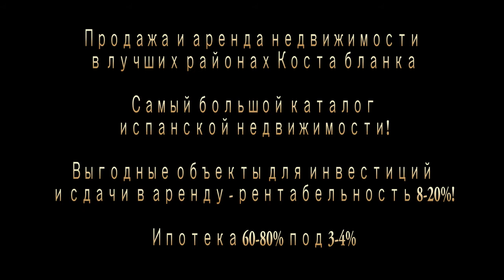Великолепная вилла в Ла нусии (Север Коста бланка)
Продается элитная вилла в городке Ла нусия рядом с лучшим туристическим городом  Бенидорм,  на Средиземноморском побережье Коста бланка в провинции Аликанте), где круглый год тепло!
Данный объект зарезервирован! Предлагаем посмотреть аналогичные виллы на Коста Бланка
Вы можете прочитать наши статьи:
О Ла нусии:
Квартиры в Бенидорме - это выгодное вложение!
Можно ли обеспечить безбедную старость? При вложении денег в недвижимость в Испании - ДА!

Испания.
Недвижимость в Испании.
Недвижимость в Испании недорого.
Купить недвижимость в Испании.
Покупка недвижимости в Испании.
Цены на недвижимость в Испании.
Недвижимость в Испании цены.
Недвижимость в Испании у моря.
Недвижимость в Испании у моря недорогая.
Недвижимость на побережье.
Недвижимость в Испании на побережье.
"Недорого купить квартиру в Испании"
"Банковская недвижимость в Испании"
"Купить банковскую недвижимость в Испании"
"Купить виллу в Испании"
"Виллы в Испании"
"Дом в Испании"
"Купить апартаменты в Испании"
"Апартаменты в Испании"
"Купить квартиру в Испании"
"Квартира в Испании"
"Квартиры в Испании"
"Купить недвижимость в Бенидорме"
"Купить апартаменты в Бенидорме"
"Купить квартиру в Бенидорме"
"Квартира в Бенидорме"
"Купить виллу в Бенидорме"
"Аренда в Бенидорме"
"Снять квартиру в бенидорме"
"Снять апартаменты в бенидорме"
"Купить недвижимость в Аликанте"
"Купить апартаменты в Аликанте"
"Купить квартиру в Аликанте"
"Квартира в Аликанте"
"Купить виллу в Аликанте"
"Купить виллу в Ла нусии"
"Купить дом в Ла нусии"
"Купить виллу в la nucia"
"Купить виллу в Альбире"
"Купить виллу в Алтее"
"Купить апартаменты в Альбире"
"Купить недвижимость в Кальпе"
"Купить виллу в Кальпе"
"Купить квартиру в Кальпе"
"Купить недвижимость в Дении"
"Купить виллу в Дении"
"Купить квартиру в Дении"
"Квартира в Испании с видом на море"
"Вилла в Испании с видом на море"
"Квартира коста бланка"
"Вилла на коста бланка"
"Таунхаус на коста бланка"
"Дуплекс на коста бланка"